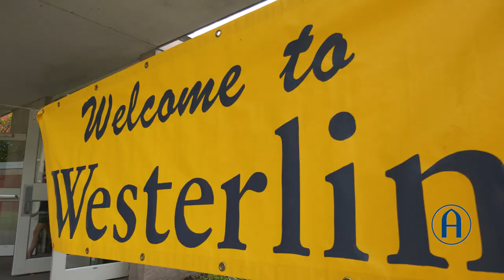Move In Day 2022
Welcome home transfers and Class of 2026!